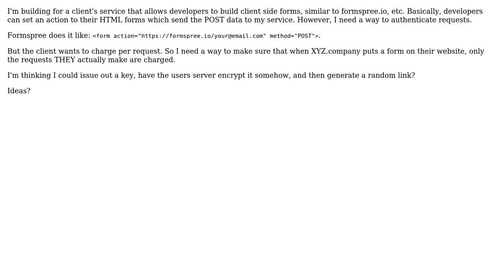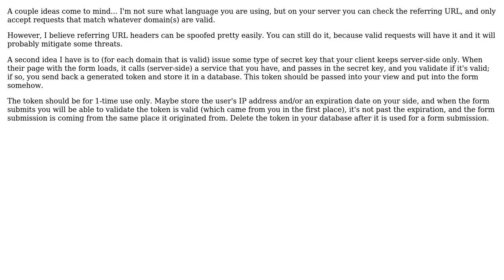Software Engineering: How to let users send to a link?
With thanks & praise to God, and with thanks to the many people who have made this project possible! You are responsible for your own actions.